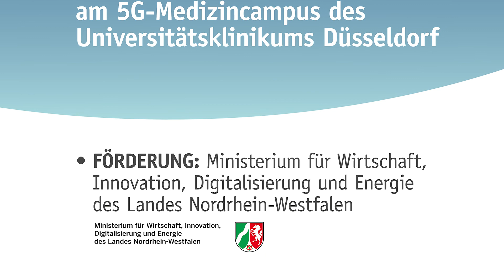"Kamera an...!" 5G Spezial - Anna-Malin Schiffarth (RWTH Aachen): Elektromagnetische Verträglichkeit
Innerhalb des vom Land NRW geförderten Verbundprojektes „GIGA FOR HEALTH“ arbeitet ein aus acht Partner:innen aus Wirtschaft und Forschung bestehendes Konsortium daran, die Vorteile der fünften Mobilfunkgeneration (5G) für den medizinischen Kontext nutzbar zu machen. Das reicht von einem Schlaganfallnetzwerk, bei dem die Expertise der Spezialisten im UKD schon digital hinzugezogen werden kann, wenn die Patient:innen noch gar nicht im Krankenhaus sind, bis hin zum Einsatz von „Mixed Reality“-Brillen in der Tumorchirurgie, mit denen bspw. hochkomplexe 3D-Strukturen des Gehirns sowie deren wesentliche funktionelle Strukturen vom Computer virtuell in den Raum projiziert werden können. Vom UKD aus sollen so Impulse zur weiteren Digitalisierung der nordrhein-westfälischen Krankenhäuser ausgehen. In einer Videoreihe stellen sich die Verbundpartner:innen nun vor. Los geht es mit Anna-Malin Schiffarth vom Institut für Hochfrequenztechnik der RWTH Aachen University zum Thema Elektromagnetische Verträglichkeit.